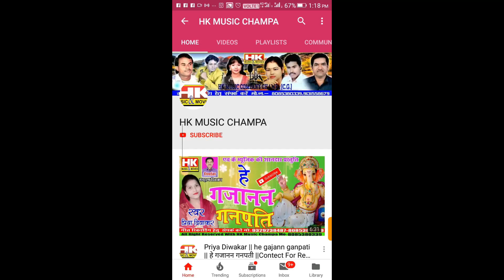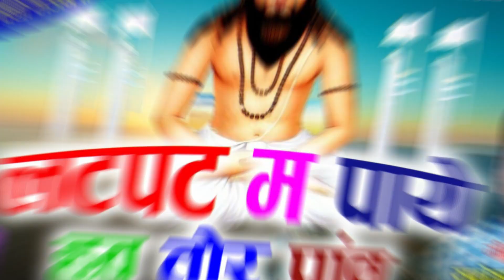Latpat Ma Paye Hanw Tor Panw //लटपट मा पाये हंव तोर पांव //Saroj Banjare Cg Song 2022//hkmusic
Song - Latpat Ma Paye Hanw Tor Panw
गीत -- लटपट मा पाये हंव तोर पांव
Singer -- Saroj Ratnakar
गायक  -- सरोज रत्नाकर
Lyrics -- Saroj Ratnakar
गीतकार -सरोज रत्नाकर

Hallo Doston!!! HK Music Champa Ricording Studio Me Apka Swagat Hai 🙏

es video me ham gurughasidas baba ke bare me batane ja rahe hain aap sabko jarur pasand aayega 🙏🙏

video highlights

लटपट मा पाये हंव तोर पांव
Latpat Ma Paye Hanw Tor Panw